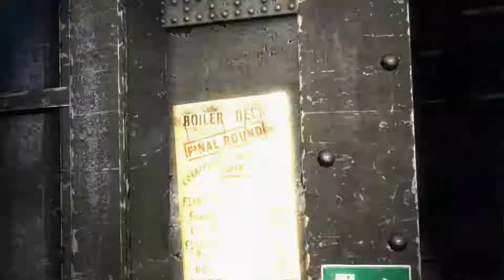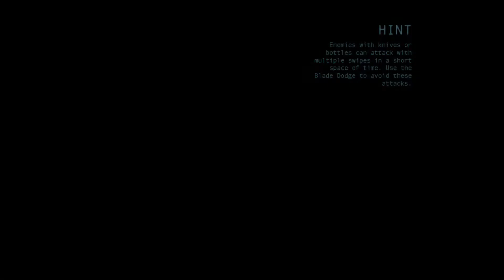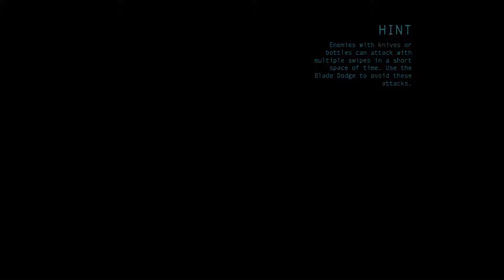Batman Arkam Origins #7 Stealth of the Batman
Not doing a good job, but I still love on how I am playing a Batman game. He is after all my favorite Super Hero.